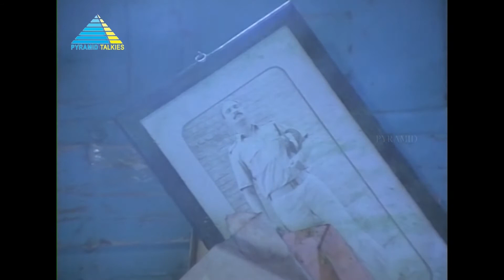Kamal Shots Dead | Super Scene | Nayakan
Nayakan (1987) | Tamil Full Movie | Kamal Haasan | Saranya

Velu Nayakan, who witnesses the brutal murder of his father, kills a corrupt policeman and escapes to Mumbai, only to become a gangster.

Produced by Muktha Srinivasan, Muktha V. Ramaswamy, G. Venkateswaran
Starring Kamal Haasan, Saranya, Karthika